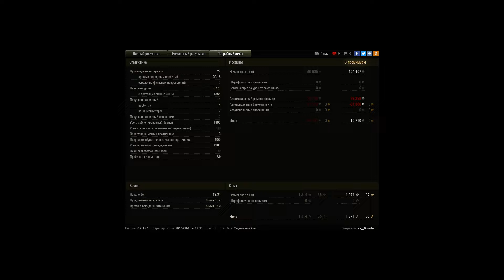113, Виндсторм, Стандартный бой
Игрок: Ya__Dovolen [B-BAD]